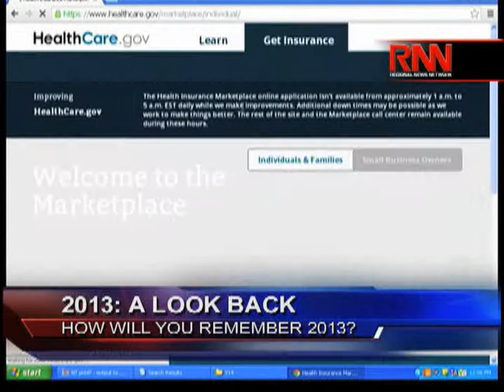2013: A Look Back - How Will You Remember 2013?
Richard French and the RFL panel discuss how they will remember 2013??